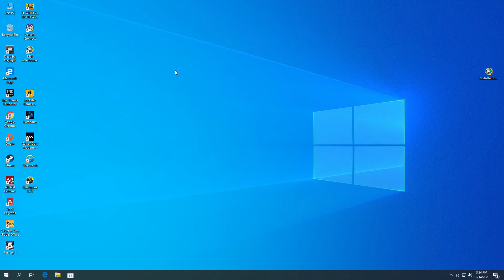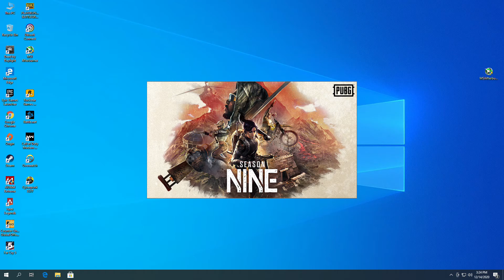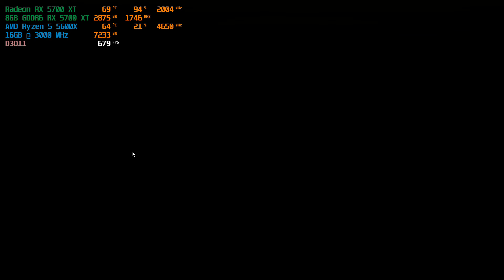PUBG - RX 5700 XT Ryzen 5 5600X